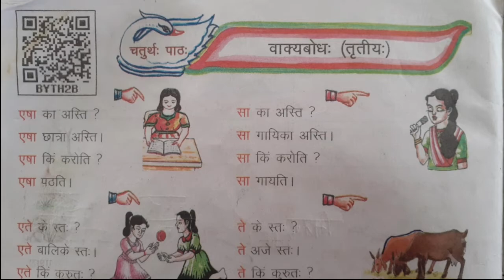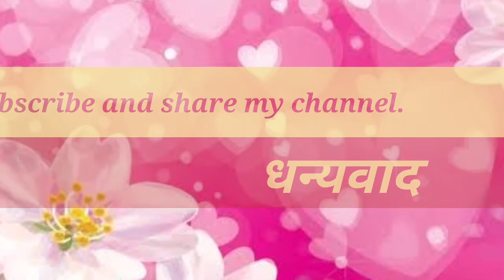संस्कृत,कक्षा - 5 ,चतुर्थ: पाठ:/प्रतिभा यादव(स•अ•),प्राथमिक विद्यालय चौरादेव ।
एषा/सा/एते/ते/एता:/ता:/video is helpful for the students of class 5 basic education Uttar Pradesh.